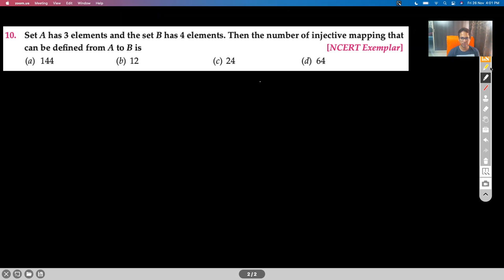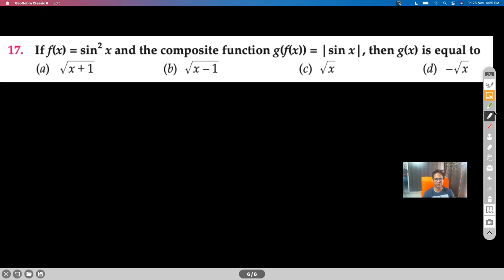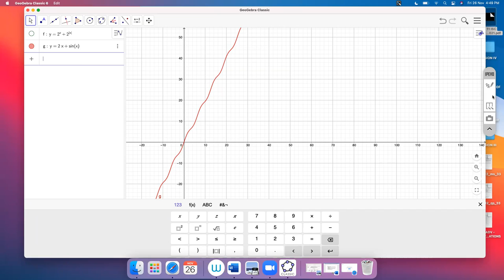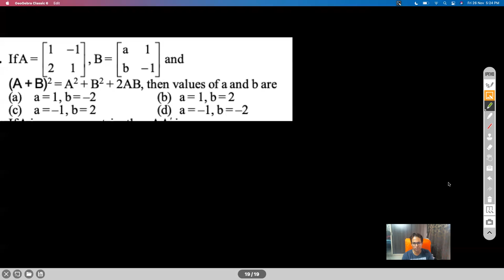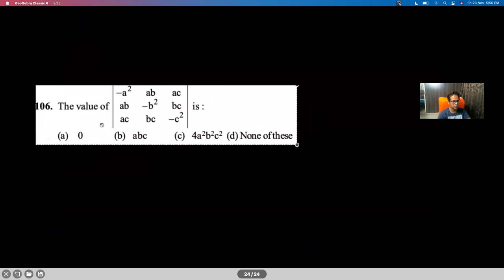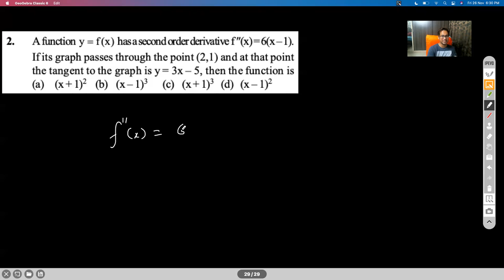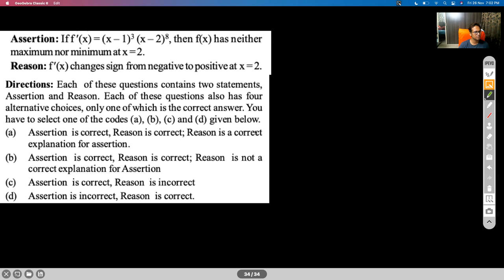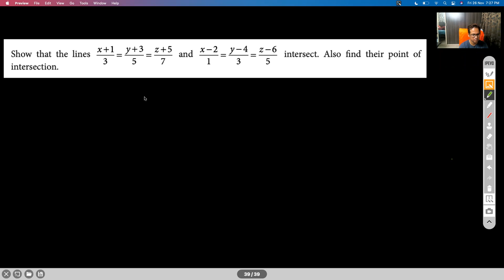REVISION XII MATHS SEMESTER I(BOARD- CBSE)- SESSION IV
RELATIONS & FUNCTIONS
INVERSE TRIGONOMETRY
MATRICES
DETERMINANTS
DIFFERENTIATION
CONTINUITY & DIFFERENTIABILITY
APPLICATION OF DERIVATIVES
PROBLEMS

Chapter Name: SEMESTER I TOPICS
Grade: XII
Author: AKHIL KUMAR